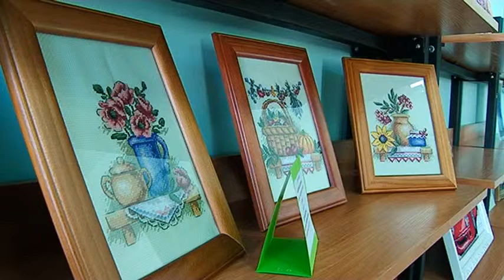Благовещенские школы начали отмечать женский день